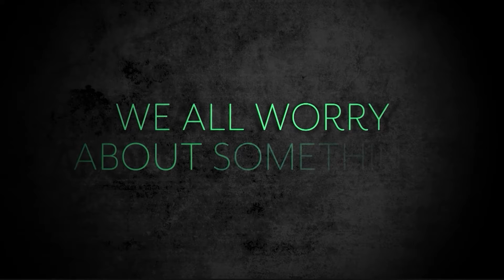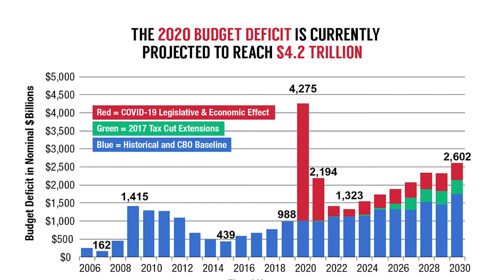How to Cope with Anxiety | PART 1 | UnAfraid - EP1 | The Age of High Anxiety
UnAfraid: Living with Courage and Hope in Uncertain Times
6 Episodes in October and November, 2021
In this series we explore the most common worries and fears experienced by Americans today, consider practical steps for overcoming these fears, and reflect upon fear in the light of scripture and a faith that promises again and again that we don’t need to live in fear. Let's live with courage and hope.
Oct 3 – EP1 | An Age of High Anxiety
Oct 10 – EP2 | Fear of Other
Oct 17 – EP3 | Friendless and Alone?
Oct 24 – EP4 | Fear of Failure
Oct 31 – EP5 | The Sky Is Falling
Nov 7 – EP6 | Sickness, Growing Old, and Death